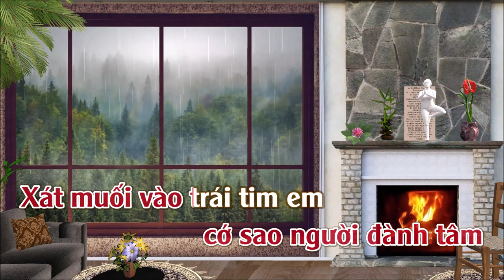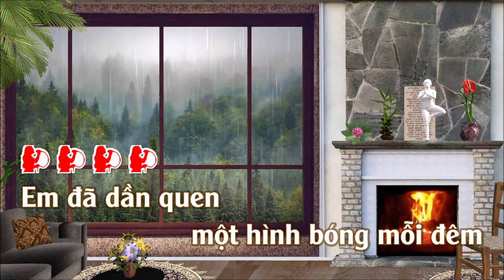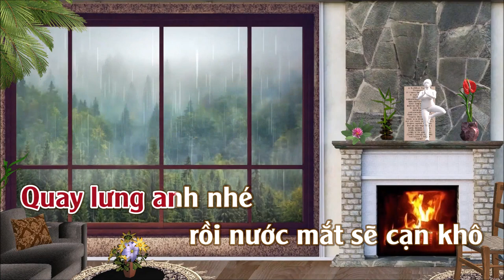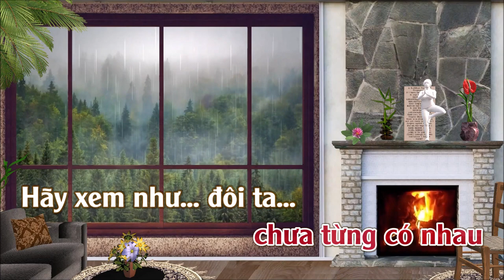Hãy Xem Như Ta Chưa Từng | Karaoke | Tone | Nữ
Hãy Xem Như Ta Chưa Từng
Tác giả: Đỗ Hiếu